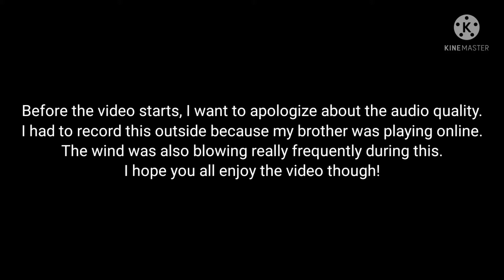Dazzlings and Sci-Twilight react to Broken TF2/MLP SFM Music Video